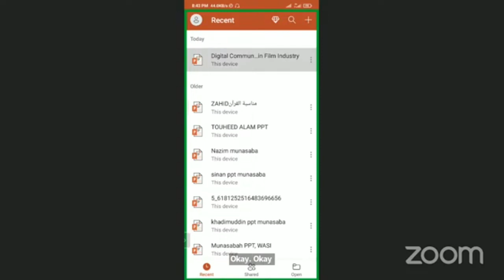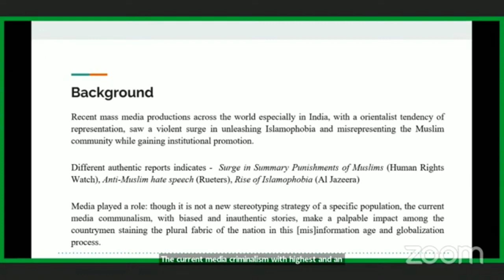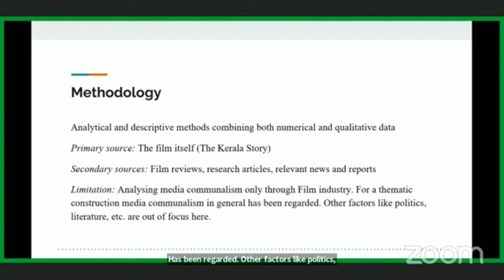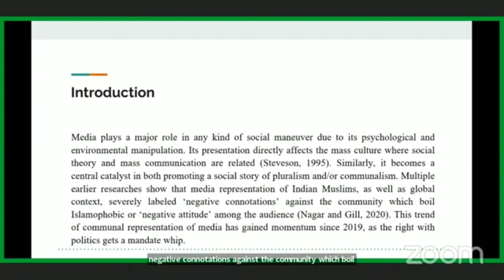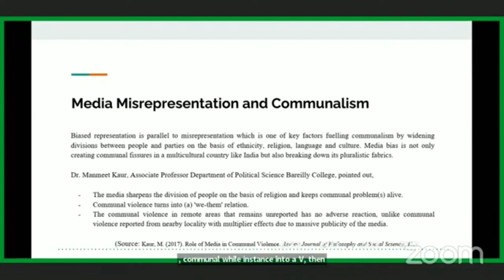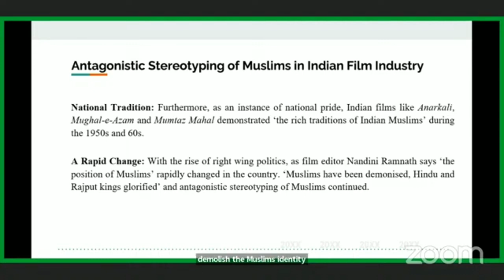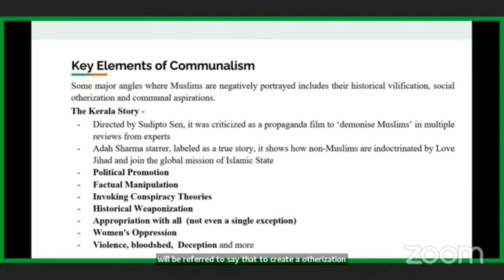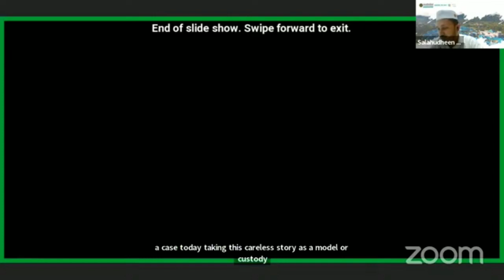Digital Communalism and Misrepresentation in Film Industry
International Online Seminar on
Religion, Extremism, and the Digital Age: Navigating Challenges and Solutions (Online)
Organized by Wise Institute (@WiseInst) in collaboration with Darul Huda Islamic University, Anti-Corruption Academy and Idea of India Foundation.